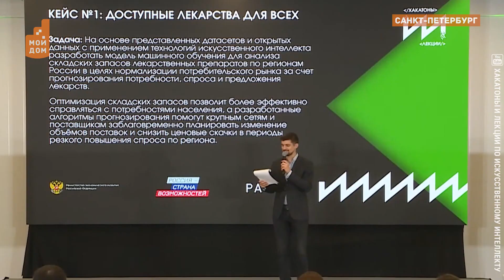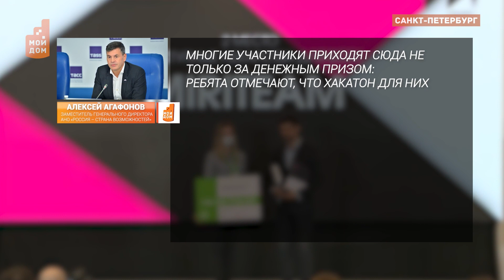Победа в хакатоне. Нижегородские школьники победили в хакатоне по искусственному интеллекту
Нижегородские школьники снова отличились - на этот раз ребята привезли домой победу в хакатоне по искусственному интеллекту, который организовало Министерство экономического развития Российской Федерации